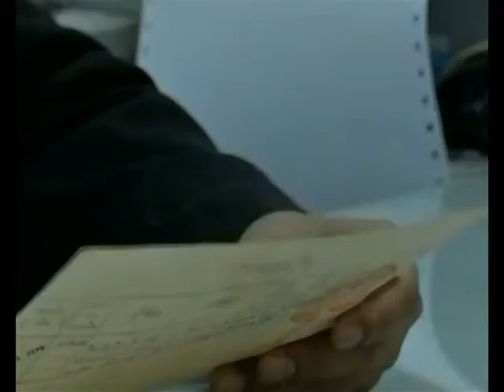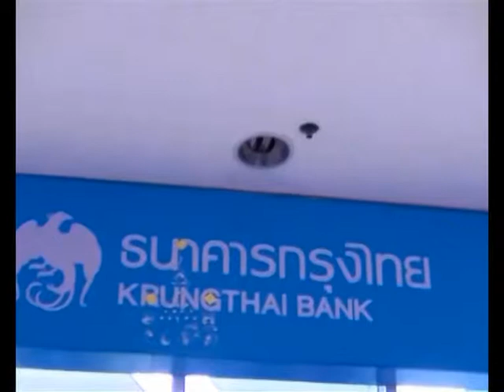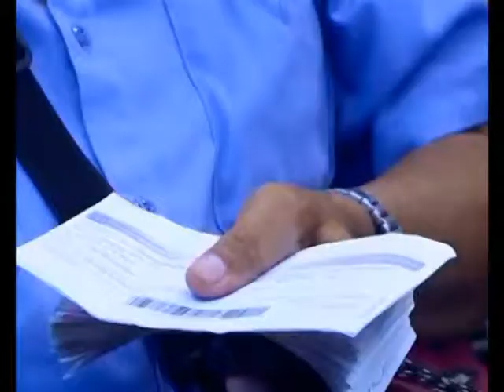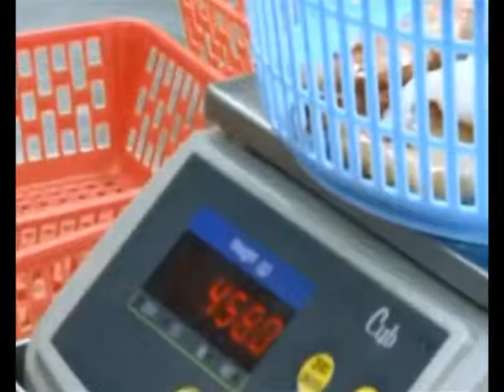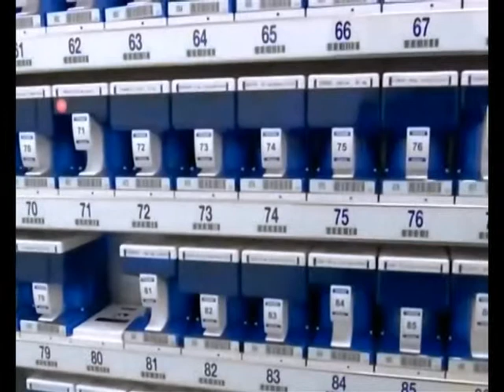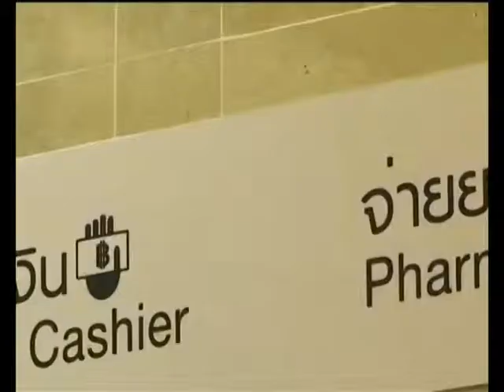รายการชั่วโมงข่าวเย็น (2/2) | 13-05-62 | PEOPLETV